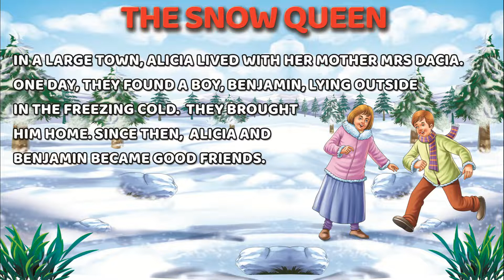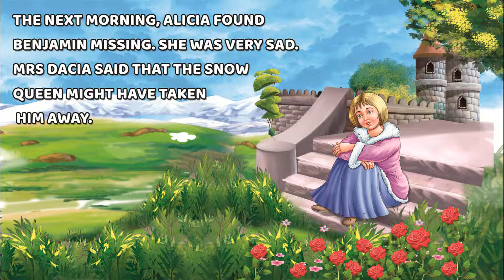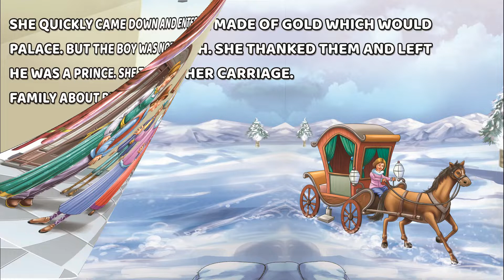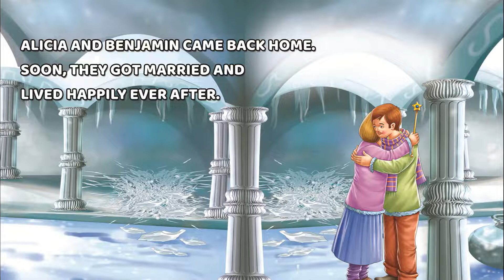The Snow Queen - Short Stories for Kids in English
Sawan introduces an enchanting collection of World Famous Fairy Tales for kids.
Each book of the series is equipped with vivid illustrations and lucid language so that children can keep themselves engaged and have fun reading for hours. Another brilliant benefit of this World-Famous Fairy Tales by Sawan is that they sharpen imagination and enhance creativity in children making them overall ready for their academic life ahead.